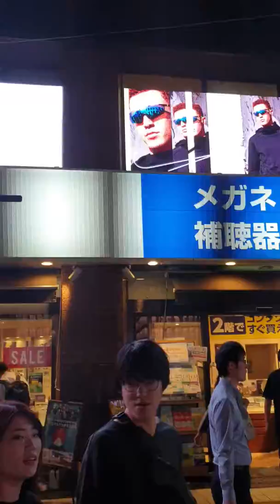شنجوكوا ليلا اليابان shinjuko japan drwmk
اللهم صل على سيدنا محمد  اللهم لا تجعل الدنيا اكبر همنا